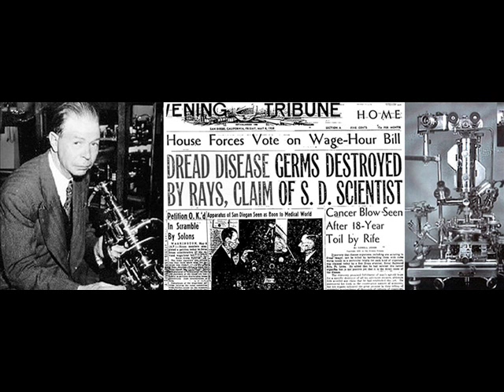Royal Raymond Rife, the rise and fall, one of most brilliant scientist in medical history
Royal Raymond Rife, the rise and fall, one of most brilliant scientist's in history of mankind

Dr. Royal Raymond's work lives on with Spooky2.com Plasma and Spooky2 Rife Frequency generators, created from his specifications.

Spooky2.com is a non profit company dedicated to help every person, reclaim birth right health and happiness.

Welcome to the Spooky2.com "Beginners" educational support group

Now you can schedule a remote support session with our professional technical support team for problems that you cannot solve yourself.
If we cannot resolve the issue via correspondence, our technical support team may choose to contact you to set a time for a TeamViewer session.
Please ask for assistance on the Spooky2 Forum and Facebook group before contacting us. This will make our job easier.
Video tutorials:
***Spooky2 Rife Treatment: Connecting Spooky2 Accessories
Beginners: Spooky2 will run on pc windows xp to windows 10, and will run on computers ie desktop, laptop or tablets with 1gb ram or more, plus AC powered 5, 7 or 10 port USB hub to connect usb devices and Spooky2's.

Videos about Spooky Central Plasma

Tutorials:
Spooky2 Rife Treatment: Running Spooky Central - YouTube
Interviews:
John White & Clive de Carle (1.4.2016) :
Syy - Spooky Central Rife Plasma has arrived, World's Best Rife Machine
John White with Dr. Jeremy - updates with Spooky2 Central

Spooky2 Downloads - updated beginning every month:

TUTORIAL VIDEO'S - John White

This is a non-profit volunteer training support group for those who wish to understand and use the Spooky2 system to restore health.

About: Spooky2 is the most highly advanced and versatile Rife machine in the world. It's been developed over the years by an international team of electronics engineers, technical designers, software developers, and Rife practitioners.

Notice: The members and moderators of this facebook group are not health care providers or doctors, and are not qualified to dispense medical advice. Rife machines are not FDA approved, they are for experimental and investigation use only. This support group is for informational and educational purposes only.

This information is not a a substitute for consultation with a physician. Use this information at one's own risk. Shared information from this support group is not intended for clinical application. It is intended only for laypeople to share their questions and opinions.

Rife short and long term positive and negative affects are not fully understood. It is dangerous to use experimental equipment if you are pregnant or have a pacemaker. Rife machines use electricity and may cause electrocution, injury or death if used improperly.

If you are seeking medical advice please consult a licensed physician. We are not legally allowed to "cure" or "heal".

meta tags

symptoms